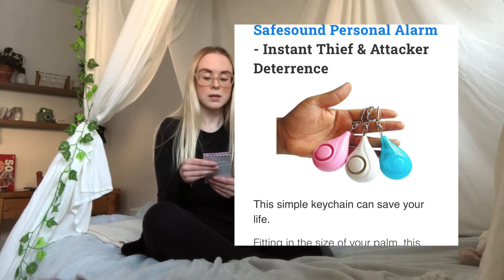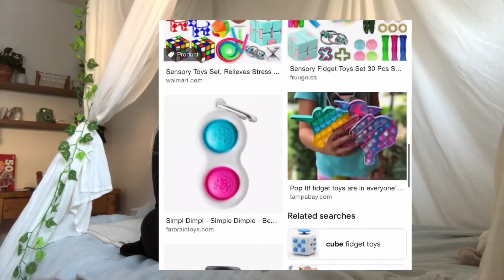What to ask for this year for Christmas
Don't know what to ask for Christmas this year? Watch this video to get some ideas.